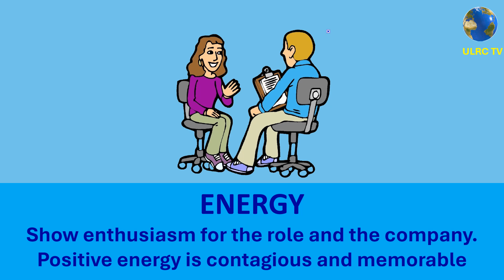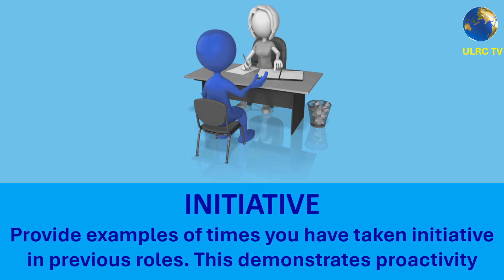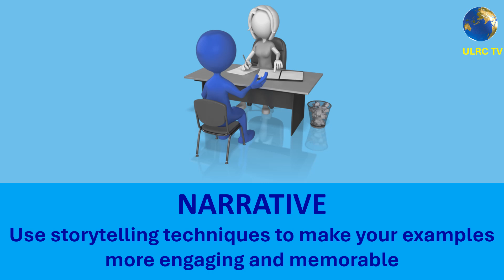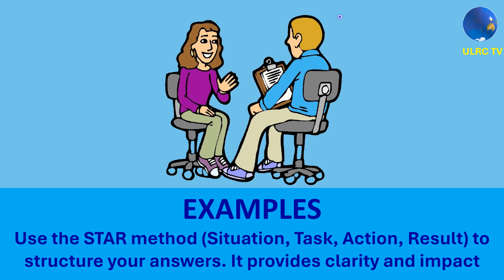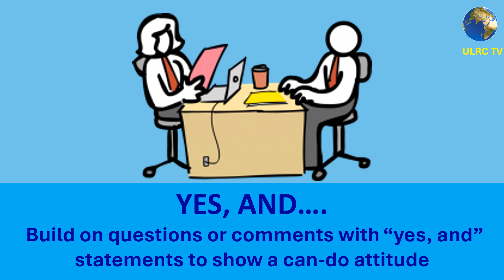JOB INTERVIEWS: The ABCs Of Winning An Interview